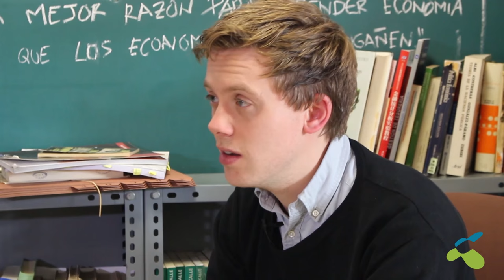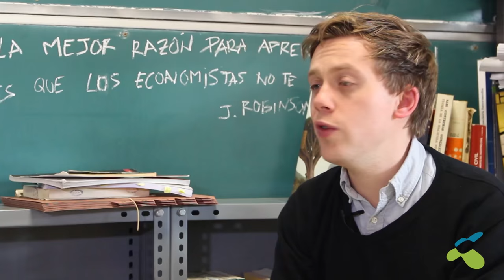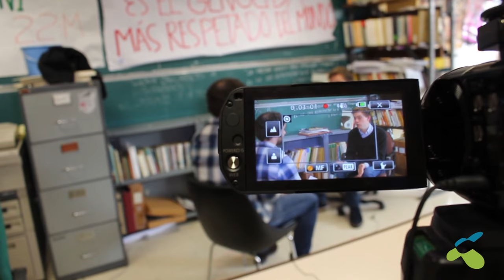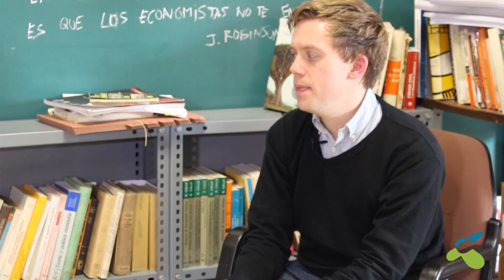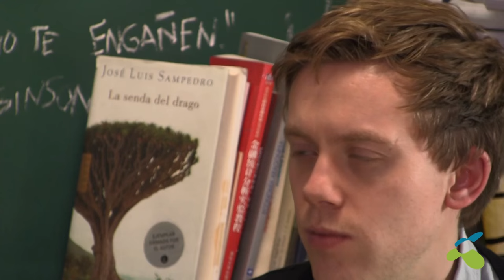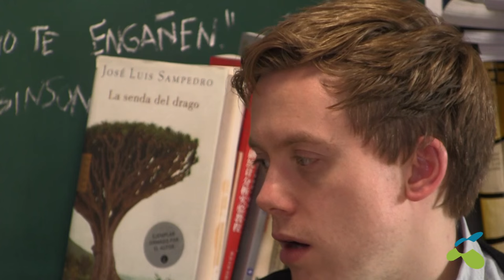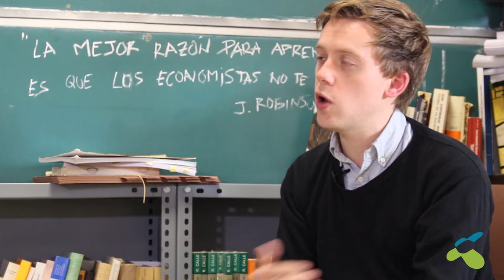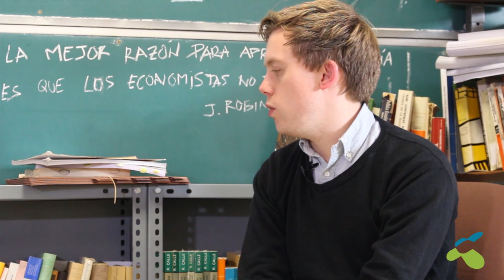Entrevista a Owen Jones sobre desigualdad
FUHEM Ecosocial, con la colaboración de EkoTV, realiza y edita esta entrevista al periodista Owen Jones sobre desigualdad en Europa.
Un fragmento de esta conversación se emitió el pasado 2 de febrero de 2016 en el programa de EkoTV sobre economía y poder